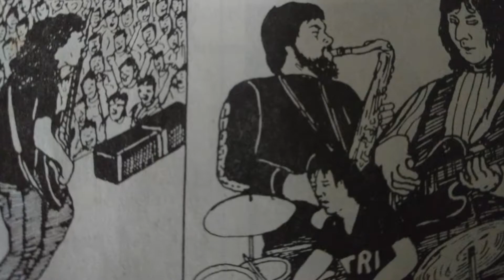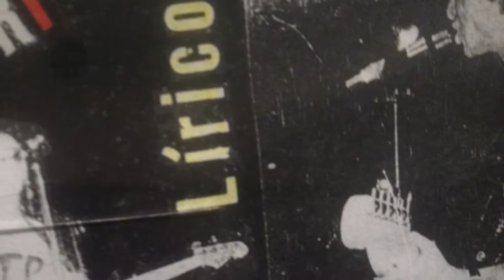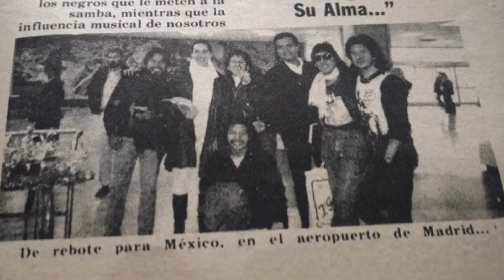El Tri - Caseta de cobro (1987) Recordando a Mariano Soto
Una versión en vivo antes que el tema fuera grabado en un disco oficial,y que bien les quedo.

   Desgraciadamente no volveremos a ver a esta alineación de El Tri.